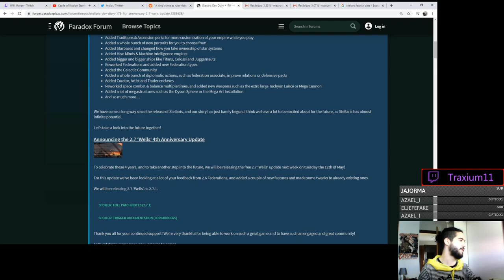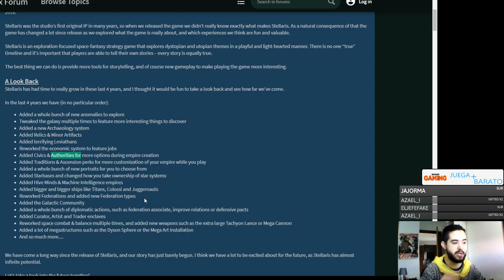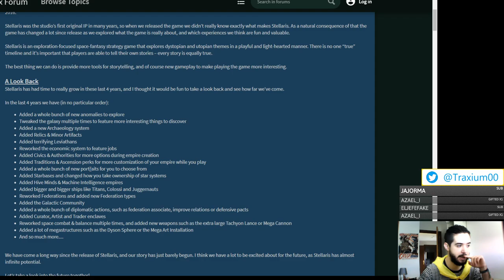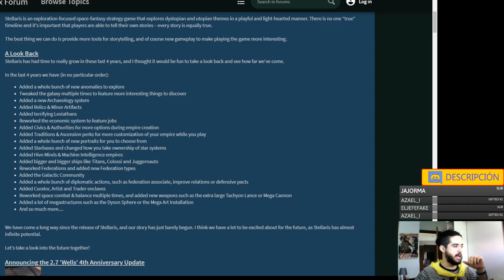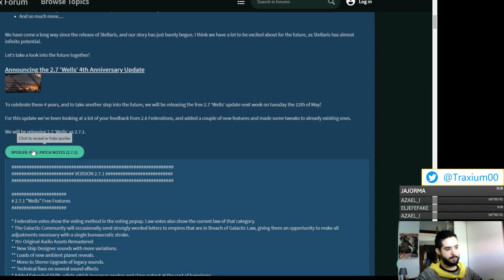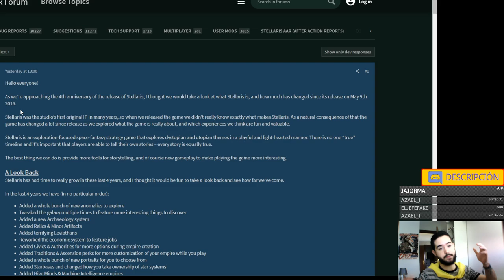Así es la 2.7, su FECHA DE LANZAMIENTO y el 4º ANIVERSARIO de STELLARIS